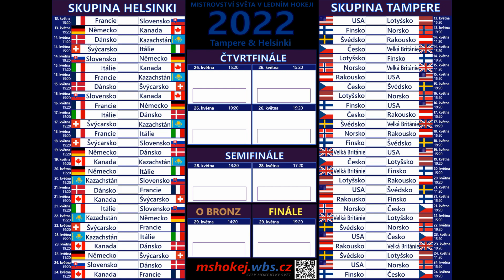IIHFWorlds 2022🏒GER❌ČR🏒NHL 22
Tentokrát si zahrajeme Čtvrtfináloví zápas mezi Českou Republikou a Něměckem mistrovství světa 22